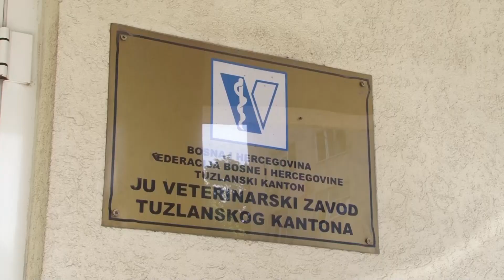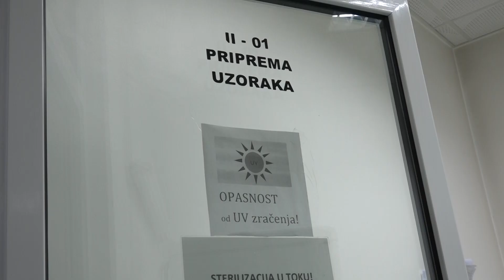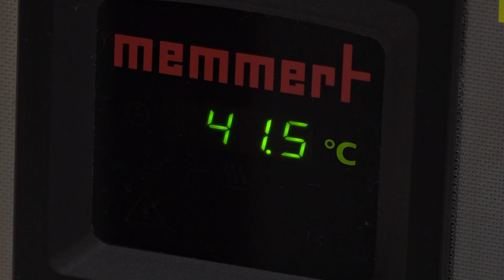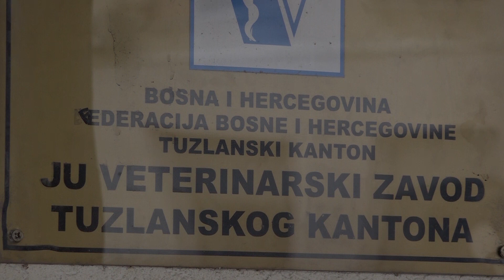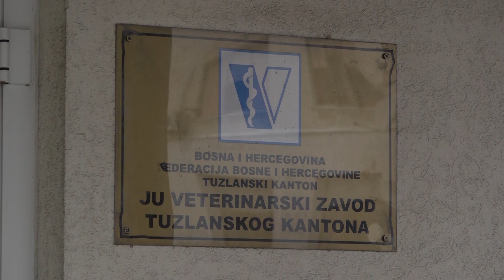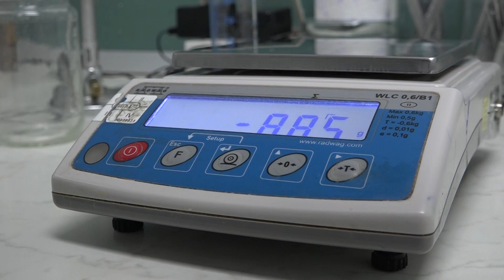“Agro kutak” – Postupak ispitivanja prisustva salmonele u hrani - 22.12.2022.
Od  1952 godine, pa sve do danas veterinarski zavod Tuzlanskog kantona daje veliki doprinos u razvoju veterinarstva u BiH. Bavi se dijagnostikom zaraznih – parazitarnih bolesti, kontrolom higijenske ispravnosti hrane, hrane za životinje, vode za piće, te kontrolom kvalitete sirovog mlijeka.  Jedna od najznačajnijih kontrola hrane je kontrola na prisustvo salmonele.